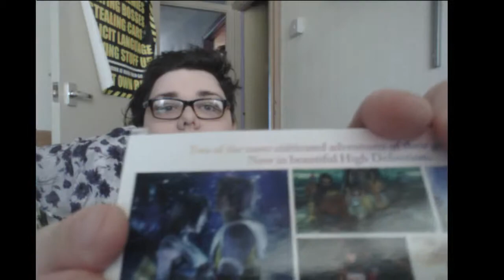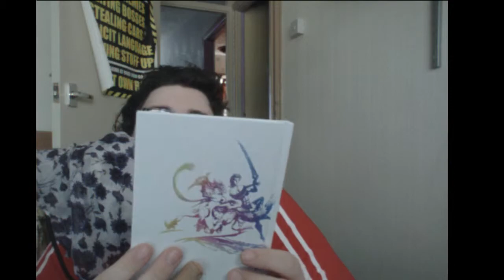Final Fantasy X/X-2 Remaster Limited Edition Unboxing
My unboxing of the limited edition of FFX/X-2!!!